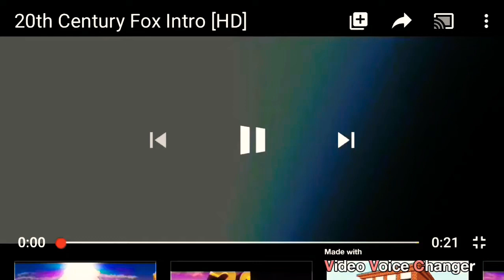20th Century FOX Logo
I don’t own 20th Century Fox Film Corporation, owned by Disney and 21st Century FOX.